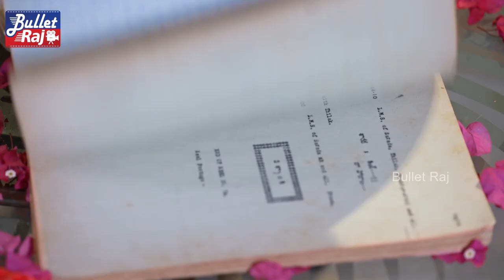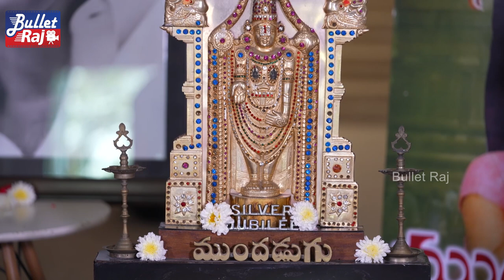Parchuri Brothers Special Interview With Suresh Babu About Mundadugu Movie 40 Years || Bullet Raj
For More Latest Telugu Movies News and Latest Telugu Interviews Please